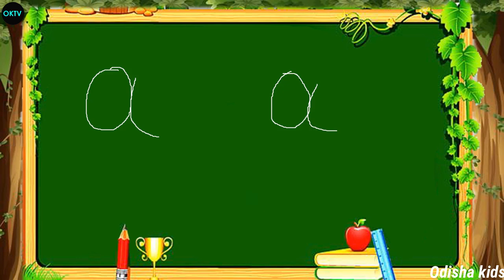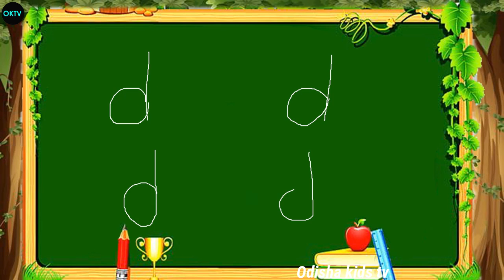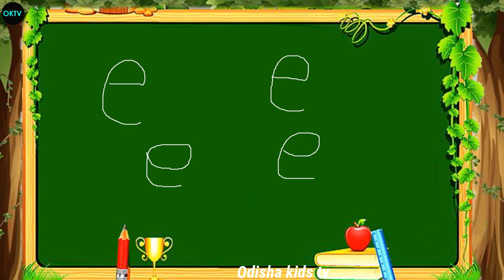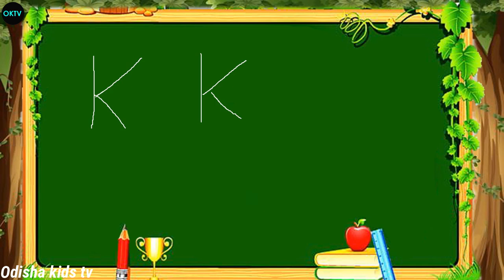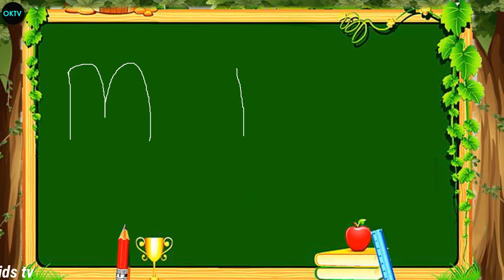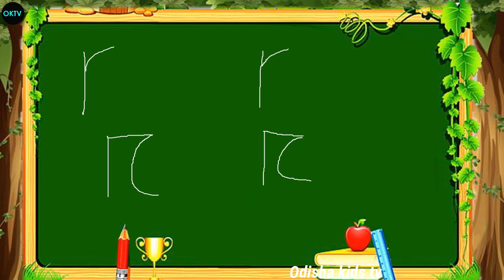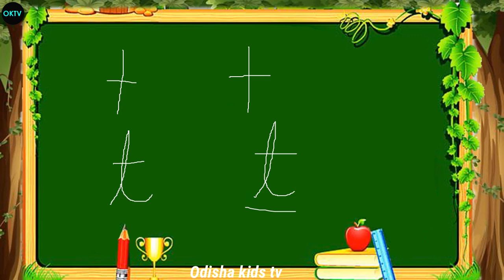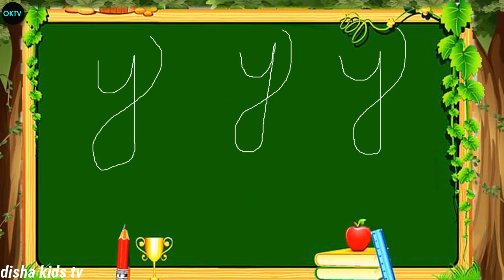How To write Small Letter in Odia||Small alphabet in odia||English alphabet in odia||Oktv For Kids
How To write Small Letter in Odia||
Small alphabet in odia||
English alphabet in odia||
Oktv For Kids